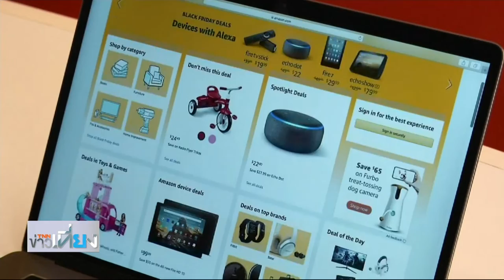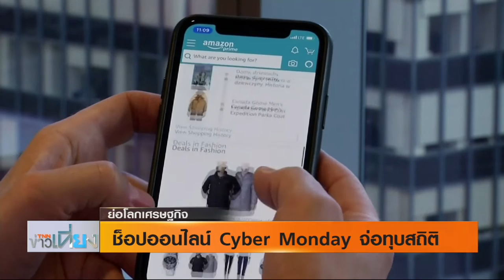รายการ ย่อโลกเศรษฐกิจ - ช็อปออนไลน์ Cyber Monday จ่อทุบสถิติ